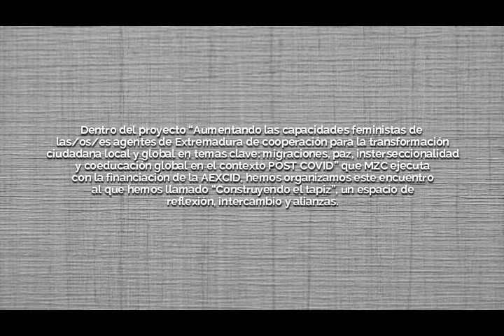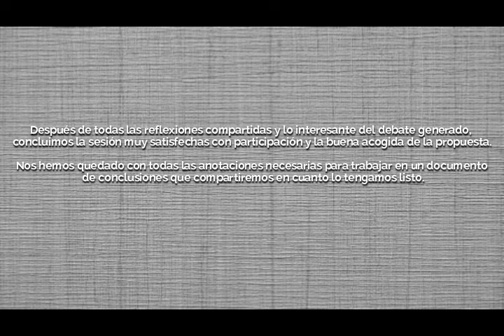Construyendo El Tapiz. Encuentro Virtual. Grabación de la sesión. Ponencias y Espacio de reflexión.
Han estado sentadas a la mesa de debate y reflexión, 5 MUJERES FEMINISTAS EXPERTAS Y REFERENTES que son miembro de distintos colectivos de lucha y defensa de los derechos humanos y que desarrollan su carrera en torno a la investigación, la militancia y la docencia en materia de migraciones, construcción de paz, interseccionalidad, defensa de los derechos humanos y coeducación aplicada a la construcción de ciudadanía global.